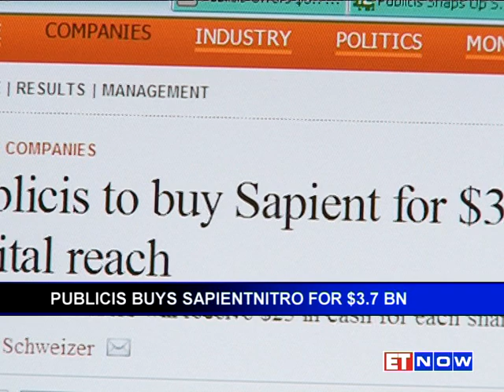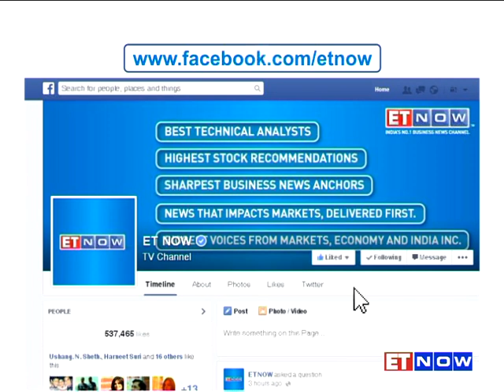Publicis Buys SapientNitro For $3.7 Billion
6 months after the $35 billion mega-merger between Publicis and Omnicom was called off, Publicis cracks another mammoth deal! This time the holding company has agreed to buy digital specialist SapientNitro for a whooping $3.7 billion. Publicis will be paying $25 per share in an all-cash transaction. But what will be the implications of the deal in the Indian market? ET NOW finds out.  Social Medi Links :-